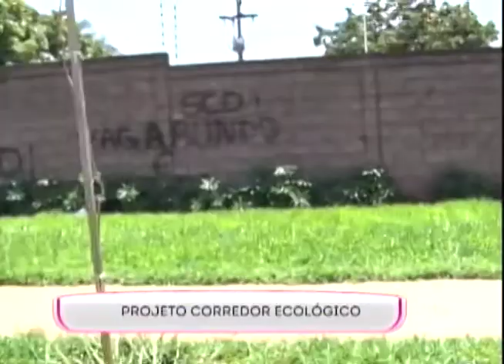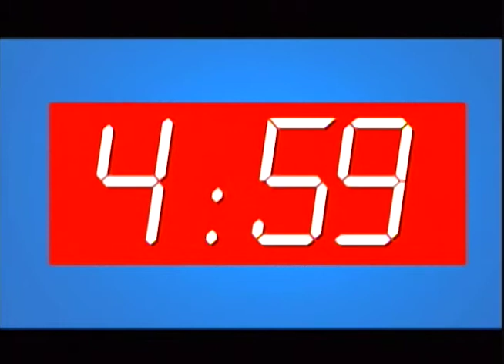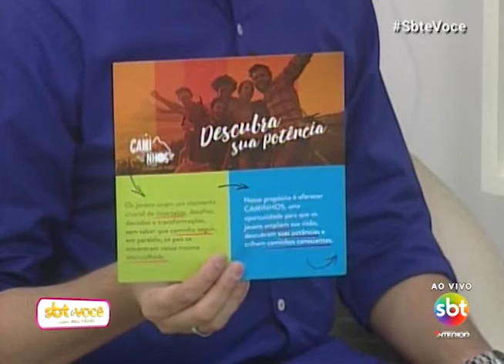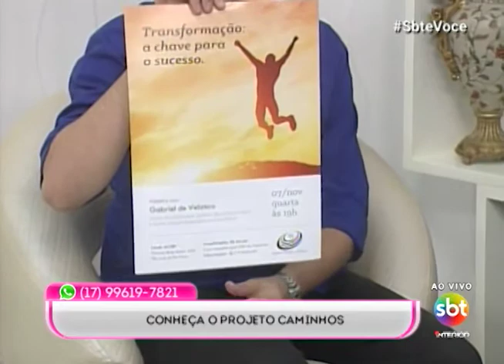SBT e Você 05/11/18 na íntegra